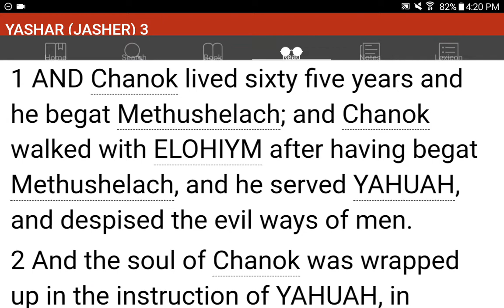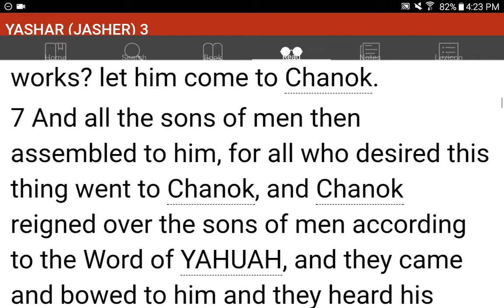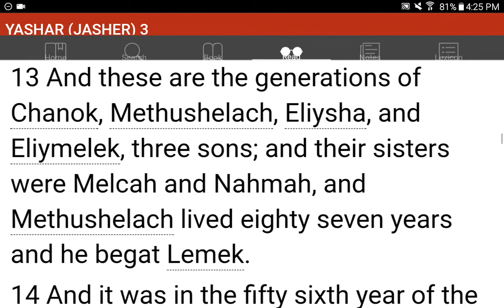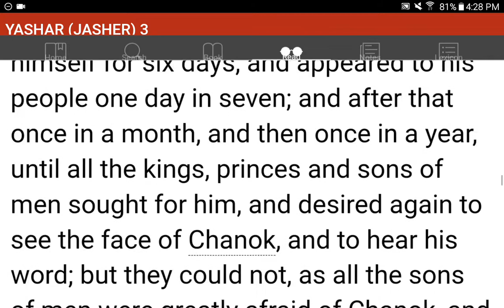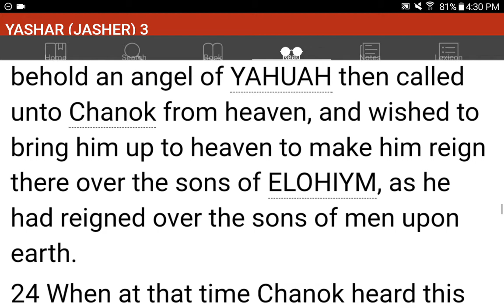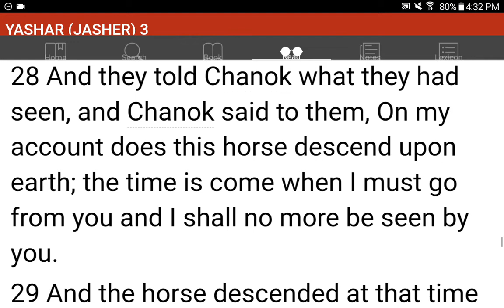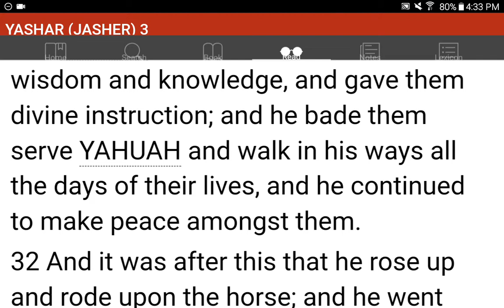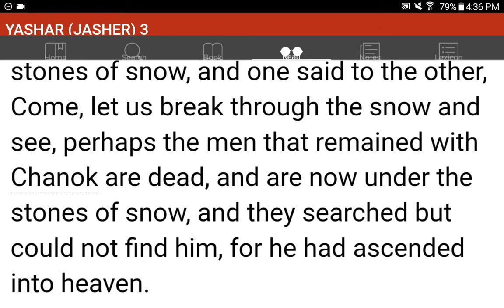💜h?™ "What's the MOST HELPFUL & SIMPLEST WAY that WORKS?"™ GIVE 1P/Month NOW! GCash